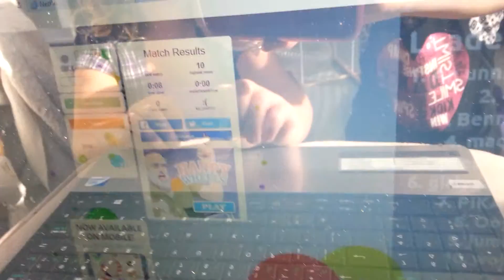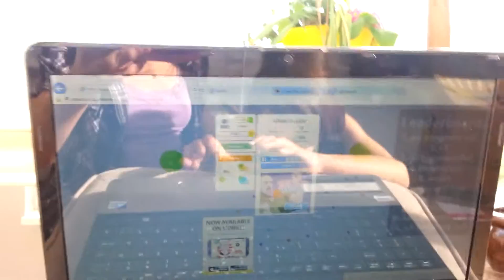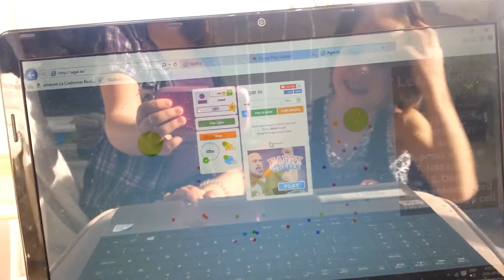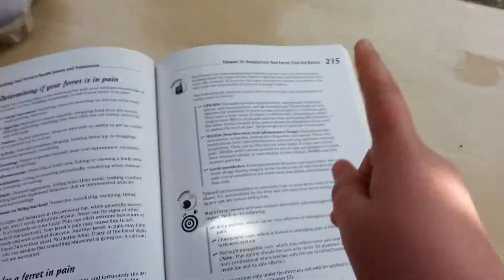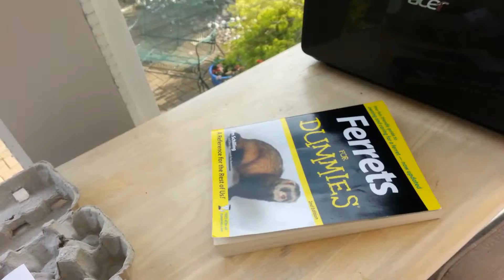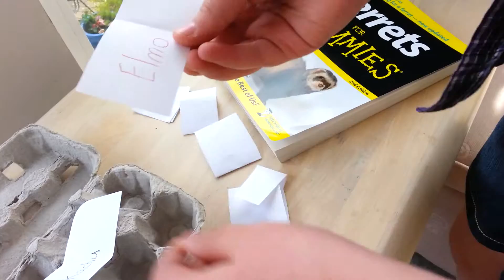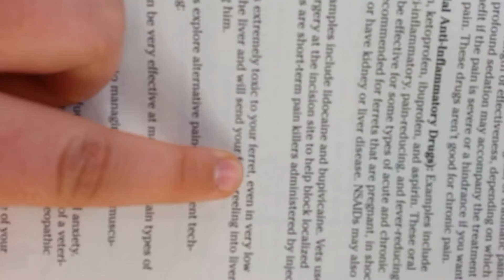Agar.io Challenge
Me and my friend playing agario.